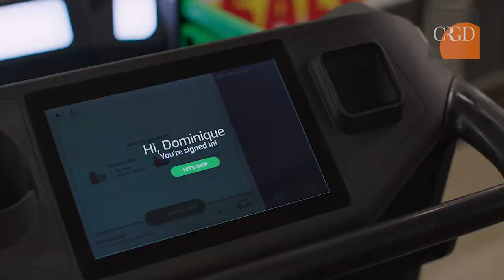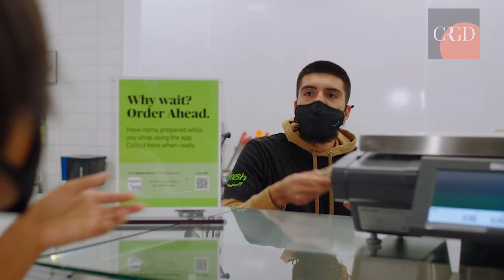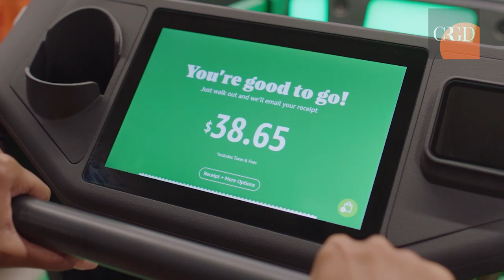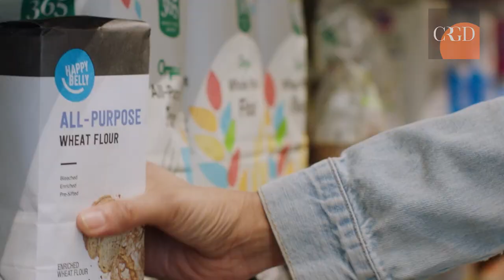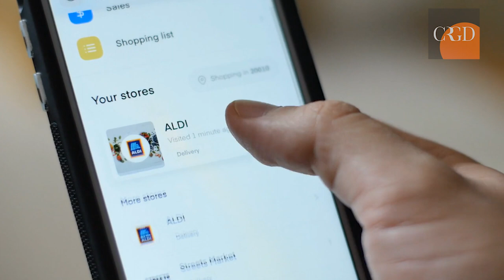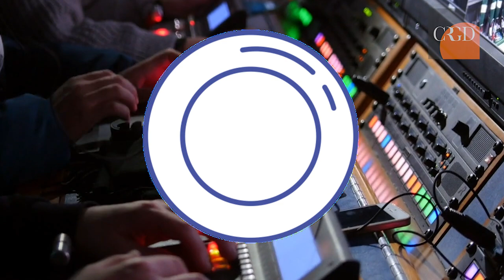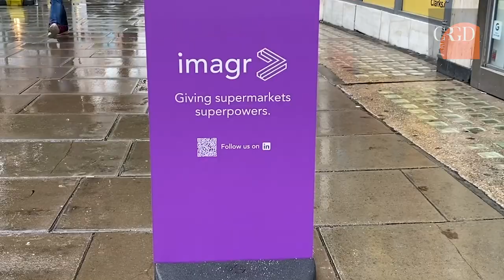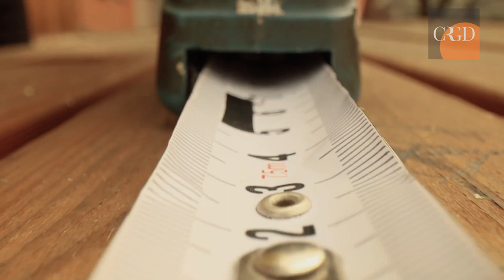Autonomous Supermarkets: Future or Fad?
A look into the autonomous supermarkets and the tech that underpins them. We speak to the CEOs of both Imagr and Edgify, two of the leading third-party companies investing their tech on the high streets.